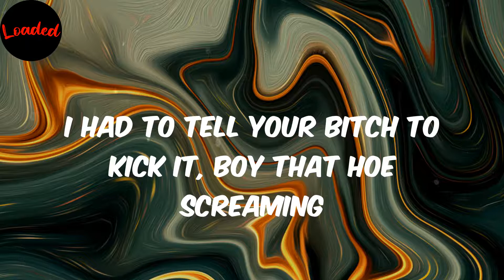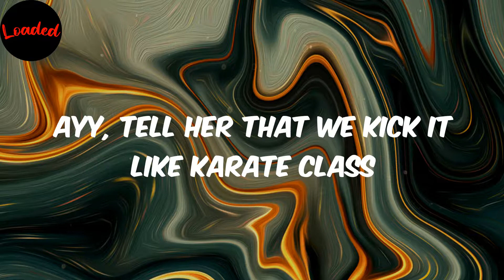Red Flag - Fenix Flexin (Lyrics)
Lyrics:
Fbeat go crazy
Ayy, ayy
(Better watch out for them red flags)
(If she ain't first, then she last, my bitch bad)
If she look, then she took, nigga, bitch be gone
I don' did a lot of shit, my niggas can't speak on
For real, bouncin' out with that steel
Give a fuck 'bout how you feel, all my niggas tryna kill this
(Brr) Ayy, with some politicians
Politicin' with the homie, 'bout another mission (On my mama nigga)
Yeah, my bruv, be flippin' (Big Tony flippin')
I think I can see the wocky when a nigga pissin' (Crank)
I like spittin' on that pussy and then watch it glisten
Steppin' out in Louboutin's, yeah, my shoes are Christian (Christian)
Ayy, but they don't go to church (Go to church)
Ten toes down nigga, I'ma put in work (ayy)
Pop out, rock out, with that chop out, tryna put in work
Tryna fuck a city girl like I'm Lil Uzi Vert
Her legs up, make her squirt, paid four hundred for a shirt
And she got it all up on me, so I'm in her purse
Nigga, I walk around with Nina
Like a wrinkled shirt, I hit 'em with a steamer
Like my nigga in the trap,
I had to tell your bitch to kick it, boy that hoe screaming
You said your baby dad from where? Nigga, red flags
She fucking while the kids away, nigga, red flags
Only ones up in her safe, nigga red flags (bitch)
Wood guts up in her trash, nigga, red flags (ayy ayy)
You niggas trippin'
If you wanna get some bitches pay attention
Ayy, you better watch out for them red flags
If she ain't first, then she last but my bitch bad (ayy)
Yeah I skeeted on the sheets
Fenix Flexin nigga, bet your hoe know I'm a freak
'Cause I be fuckin' on 'lil baby 'til her body weak
One thing I love about cold is the body heat (bitch)
When I'm fuckin' on your hoe nigga
Ask about me, Fenix Flexin, I'm a go-getter
Ayy, all my niggas we some gorillas
All y'all niggas bitch made pussy ass hoe niggas
You are not a joint, you a swisher nigga
I ain't trippin' 'bout no bitches, we gon' switch up nigga
Ayy, tell her that we kick it like karate class
In in the back of the club with a lot of cash
Told 'lil mami, like her body, got a lot of ass
Type of booty you just see and you just gotta have
She don't got an iPhone made her call a cad
Red flags, red flags
Nigga, these is red flags